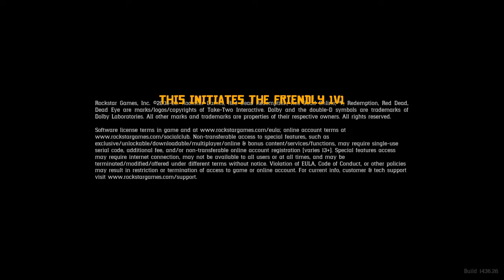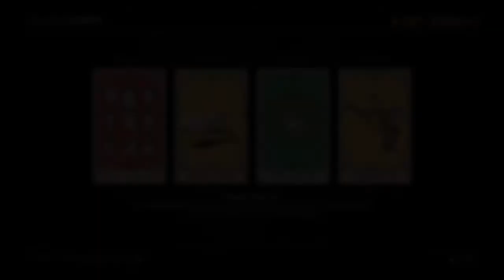IlV-Hades-VlI vs lll_ZEUS_lll | Red dead Redemption 2 | Battle in St Denis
Zeus and I 1v1, here is the result.